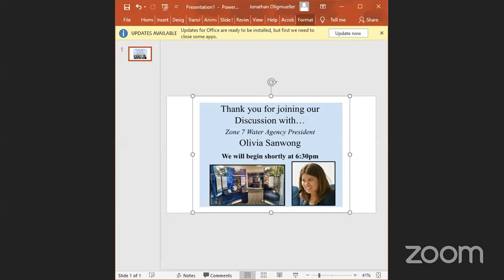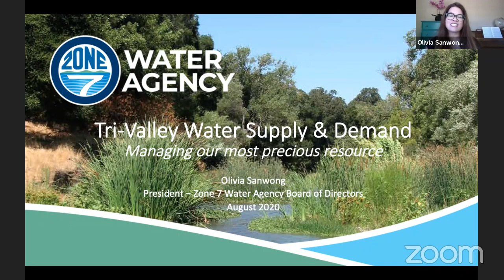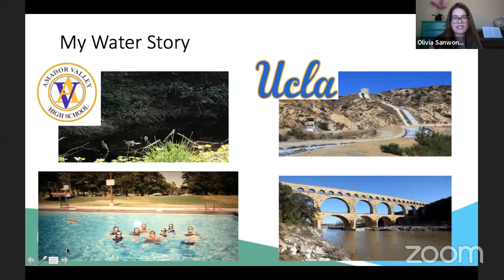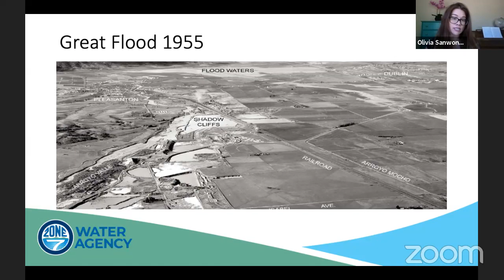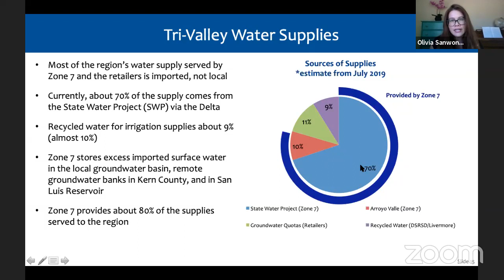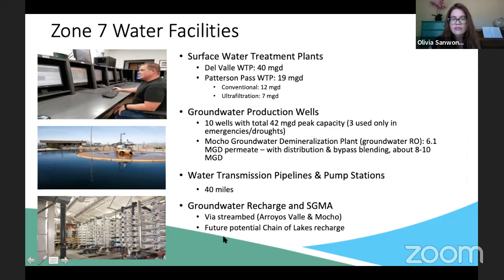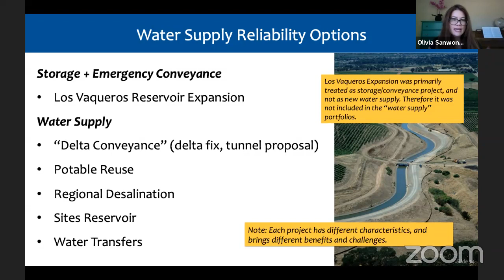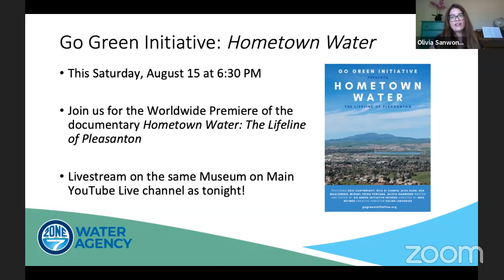A Discussion with Olivia Sanwong